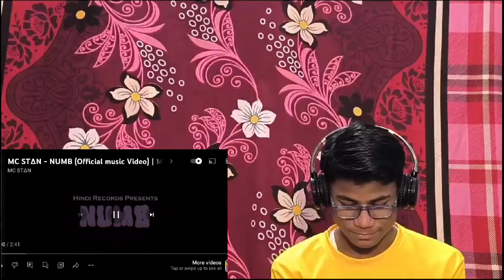MC STAN NUMB / REACTION IQBAL REACTION MEHFEEL. 2024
NUMB TO LIFE 💔

Artist : MC Stan ( Official baap )
Music Composer: MC Stan
Author / Lyrics: MC Stan